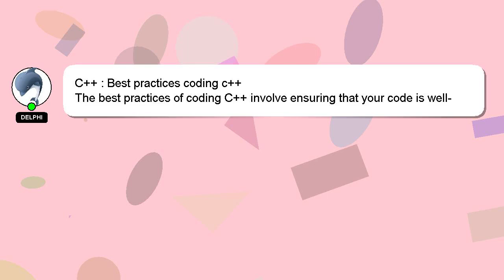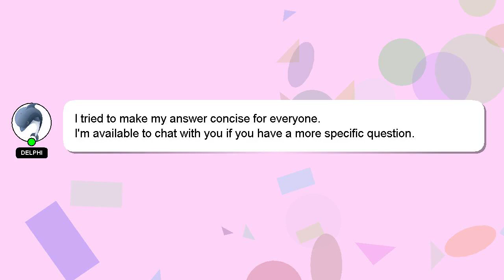C++ : Best practices coding c++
coding c++ C++ practices : Best